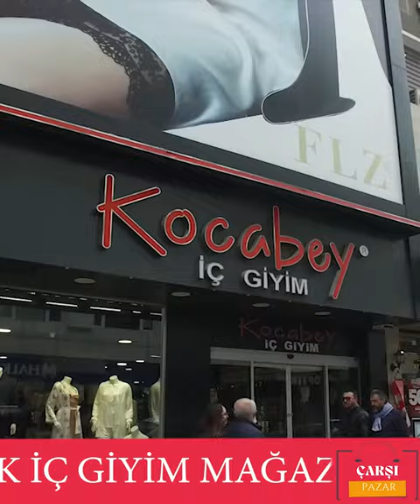KOCABEY GELİN İÇ GİYİM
Çarşı Pazar İç Anadolu’nun En Büyük İç Giyim Mağazası Kocabey’de

31 Pierre Cardin Gelin Çeyiz Seti Hepsi Dahil Sadece ve Sadece 2499 TL

6 Parça Gelin Seti
2 Parça Sütyen Takımı
2 Parça Atlet Takımı
1 Parça Tüylü Terlik
2 Havlu Bohça
5 Parça Ayna Seti
2 Parça Pamuklu Pijama Takımı
1 Adet Külotlu Çorap
1 Adet Valiz
5’li Balayı Seti
4 Adet Pantolon Çorabı
1 Parça Süsleme Hediyesi

Stoklarda Sınırlı Olan Bu Kampanyayı Kaçırmayın…